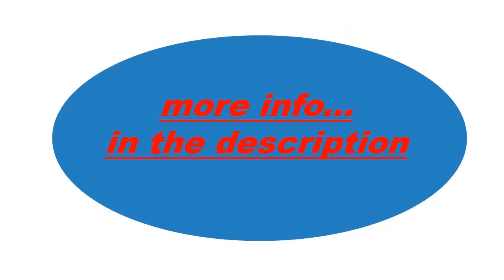NIKE AIR JORDAN 1 "BLACK & WHITE"//Primium Quality Orignal Brand//Only In 2399/-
NIKE AIR JORDAN 1 "BLACK & WHITE" IN STOCK🤩

Sizes : 41-45

PRICE : 2399₹ FREE SHIP ONLY
100% Showroom Quality Guaranteed.

Do not compare with cheap market quality

➡️WITH JORDAN BOX 📦 FREE

MESSAGE ON WHATSAPP FOR MORE INFO.